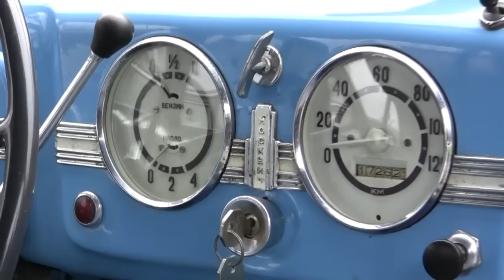Moskwicz 401, Москвич 401, Moskvich 401, Moskvitch 401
Moskwicz 401 z 1954 roku na zlocie Youngtimer Warsaw, 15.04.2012, Warszawa